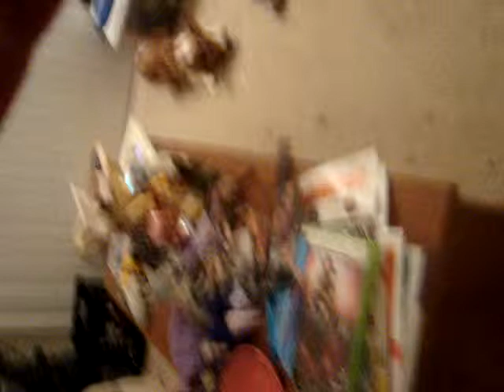Winston vs. Weasel Ball pt. 2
Once he got used to it the weasel ball didn't stand a chance

09/10/09